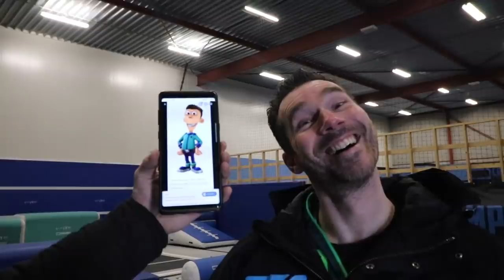ZELF KATAPULT BOUWEN VAN MINI TRAMPOLINE !? VLOG 121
Zelf katapult  bouwen van mini trampoline. Cross Jumps vlog 121.
Jochen is op het geniale idee gekomen van een afgekeurde mini trampoline een katapult te maken. Brett en Devon van de Cross Jumps crew gaan mee helpen. We proberen dit met de normale mini trampoline veren maar ook met de SuperTramp veren. We doen een kleine challenge wie het verste kan schieten.

Vind je video's van YouTubers op bezoek bij Cross Jumps leuk check dan zeker deze video GAME of TRAMP  Boaz en Dante Santovenia vs Team Tantum (Mees & Rutger) vs Devon en Brett van de Cross Jumps crew.

Wil je ook een keer komen springen bij het leukste trampolinepark van Nederland in Breda Of een keer op echte high performance trampolines springen van Eurotramp?